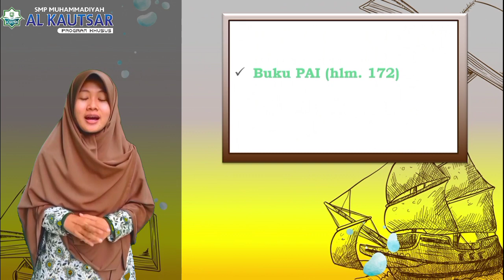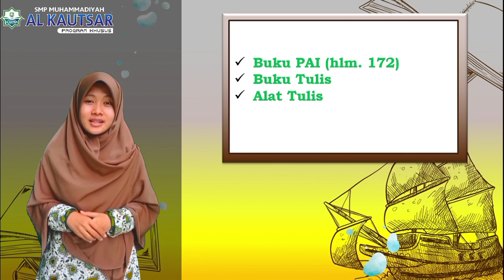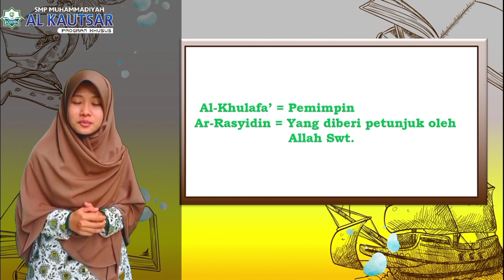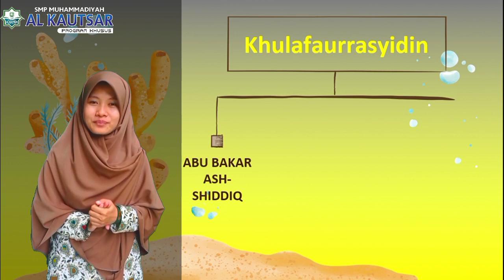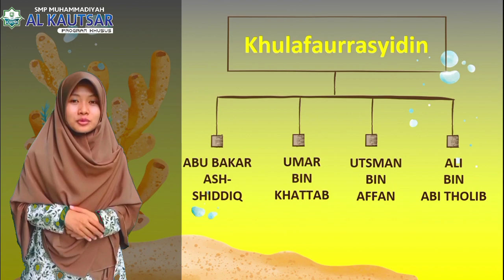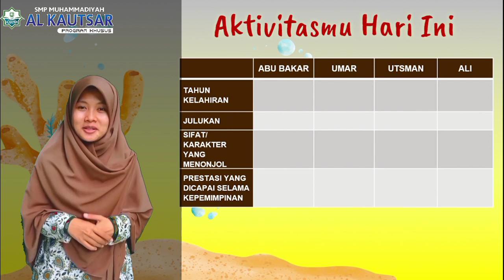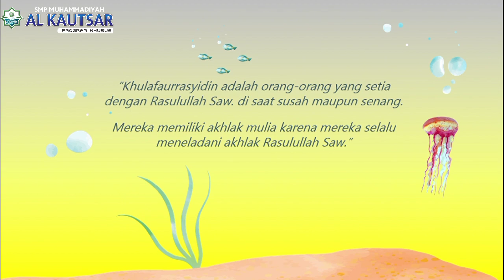Khulafaurrasyidin ~ PAI Kelas 7